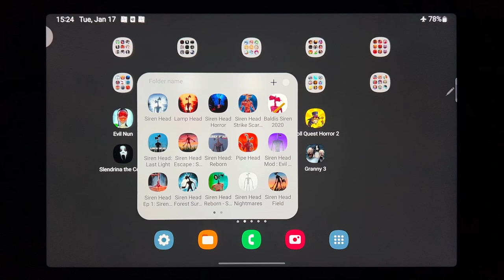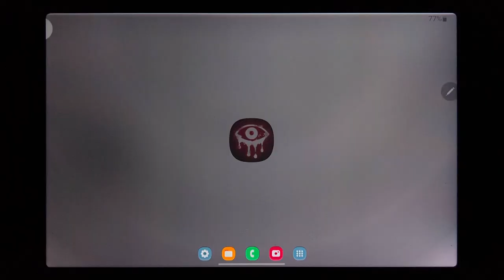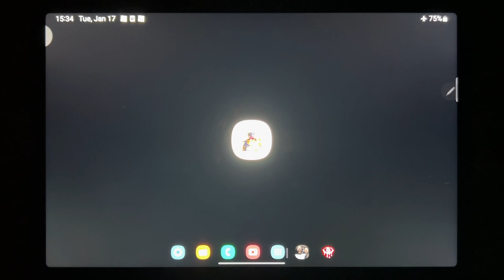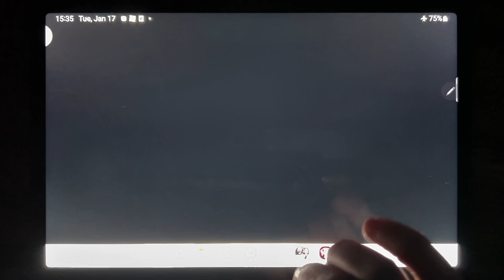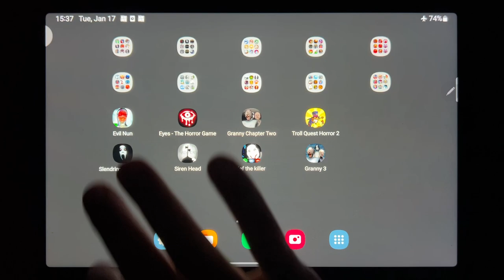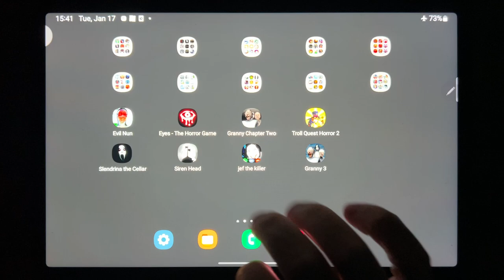Evil Nun, Eyes The Horror Game, Granny Chapter Two, Troll Quest Horror 2,s Slendrina The Cellar...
Evil Nun, Eyes The Horror Game, Granny Chapter Two, Troll Quest Horror 2, Slendrina The Cellar, Siren Head, Jef The Killer, Granny 3